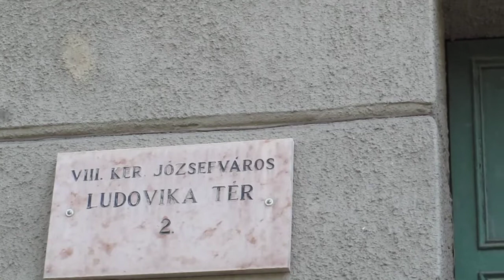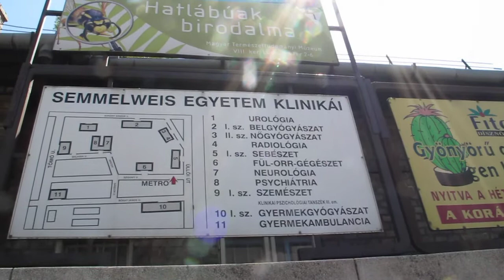STORBY SAFARI. THE CHINISE COMES.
1. may 2012 Cykelsafari i Budapest 8.district.
Kineserne kommer i bilkotegen. De låner Ungarn penge og etablerer nye fabrikker.
Kineserne vil gøre Ungarn til base i Europa.
De kan godt lide Orban, fordi han ikke kritiserer dem for problemer med menneskerettigheder, korruption og den slags.